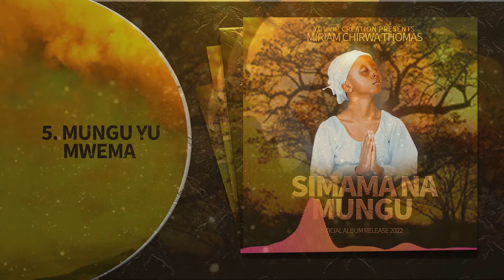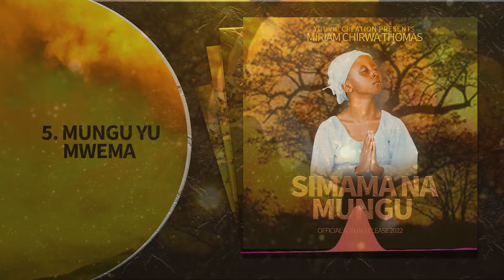Miriam Thomas Chirwa - Mungu Yu Mwema